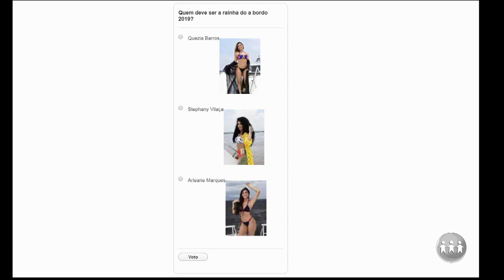MAGAZINE | Bloco 3 | 20/12/19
O Magazine é exibido às 15h45 (horário de Manaus) de segunda a sábado, na TV A Crítica (canal 04 | NET 514) e pelo aplicativo A Crítica Play. Assista ao primeiro bloco do programa.